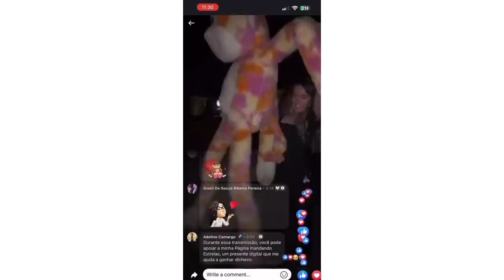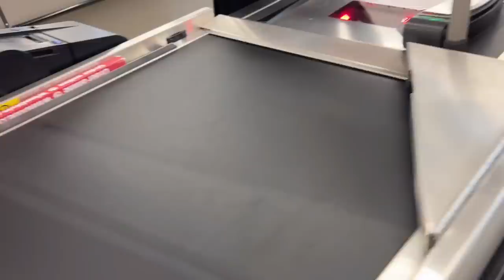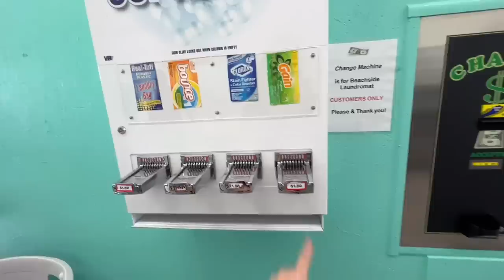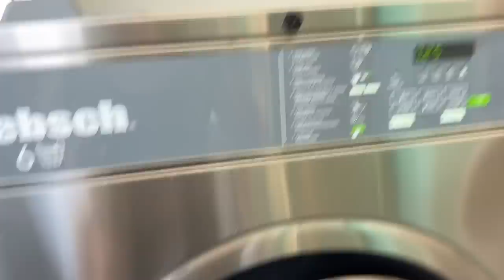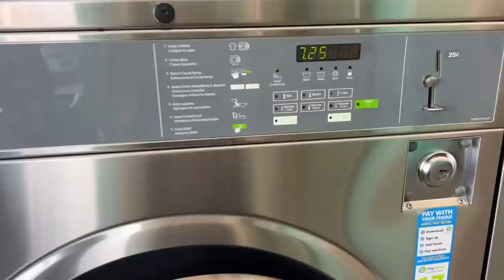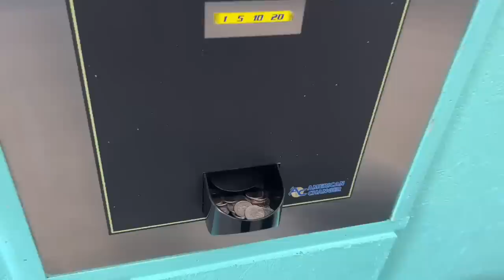TRANSFORMAÇÃO DO URSO GIGANTE QUE ACHAMOS NO LIXO